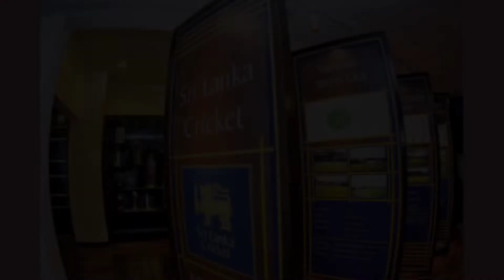দেশের অবস্থা ভালো নয় তাই শ্রীলঙ্কায় হচ্ছে না এশিয়া কাপ | কোথায় হবে ? কী বললেন BCCI president ?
Asia cup will held in uae
Srilanka cricket board says they are not in a position yo host asia cup because of ongoing crisis.
Bcci president says asia cup will be palyed in uae
This video is for information and fun purposes.

Disclaime:~
NOTE: ALL THE IMAGES/PICTURE SHOWN IN THE VIDEO BELONGS TO THE RESPECTED OWNERA AND NOT ME.

Copyright state that might otherwise be infriging